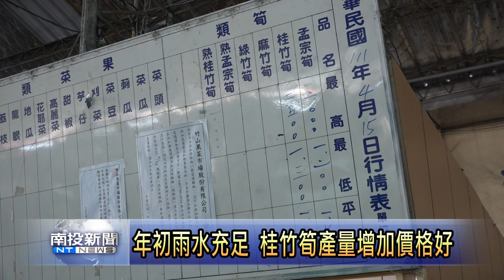年初雨水充足 竹山桂竹筍產量增加價格好 南投新聞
每年三月到五月是竹山鎮桂竹筍採收的季節，因為年初雨水充足，讓今年桂竹筍的產量比去年更多，目前竹山鎮果菜市場桂竹仔筍的價格是每公斤大約18塊，而且攏有經過產銷履歷的把關，愛吃桂竹仔筍的鄉親，千萬不能錯過竹山鎮便宜又好吃的桂竹筍。